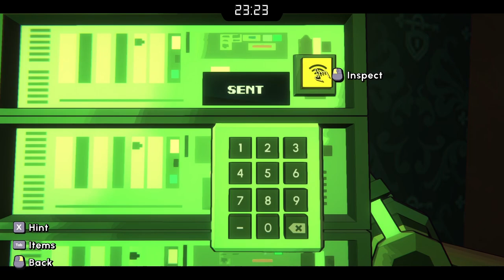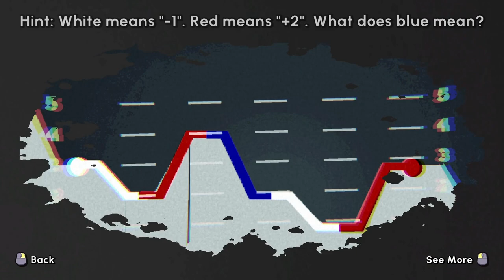Evna Plays The Escape Academy Episode 4 The Breakout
🔍 Crack the Code | Escape Academy Adventure 🧩
Join Evna and dive into the world of Escape Academy, where every room is a puzzle, and every puzzle is a test of your wits. As a student at a school that trains the next generation of escape artists, you’ll need to solve devious riddles, outsmart traps, and think outside the box to ace your exams. Can you become the ultimate escapist?

About the Game:
Escape Academy is a first-person puzzle game that simulates the escape room experience. You’re a student in a school for escape artists, tasked with solving complex puzzles, cracking codes, and escaping elaborate traps. Test your mental agility in a series of unique and creative escape rooms!